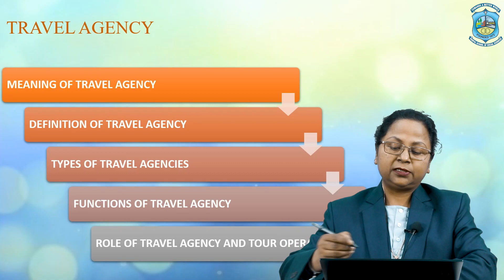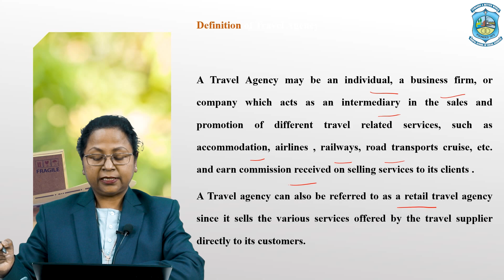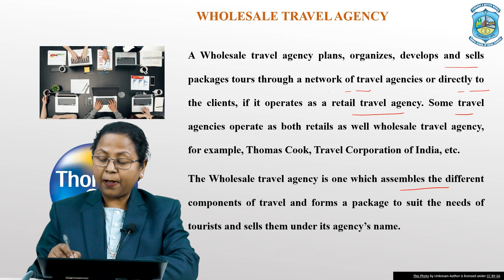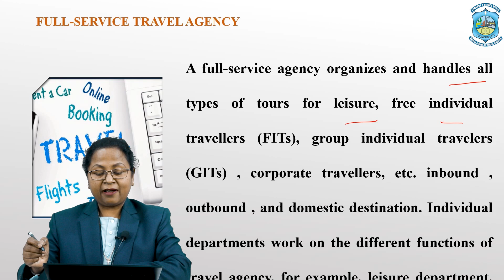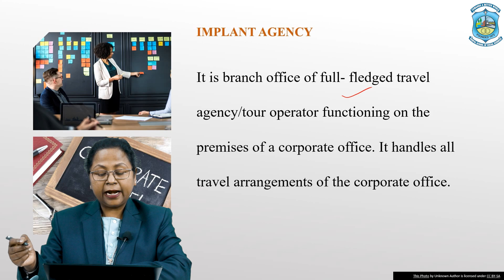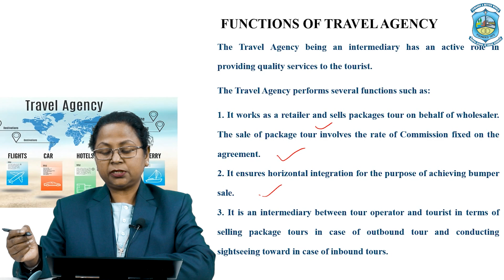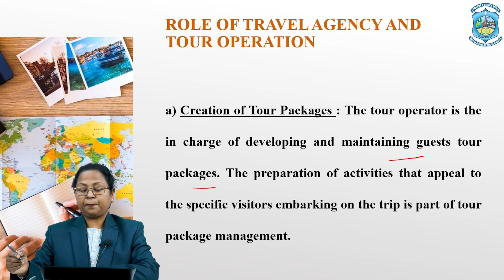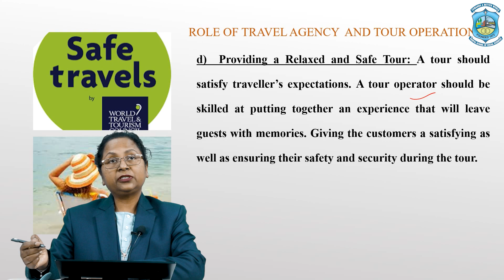Travel Agency | Role of Travel Agency | Role of Travel Agent in Tourism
Travel Agency
Role of Travel Agency
Role of Travel Agent in Tourism
Travel Agency Management